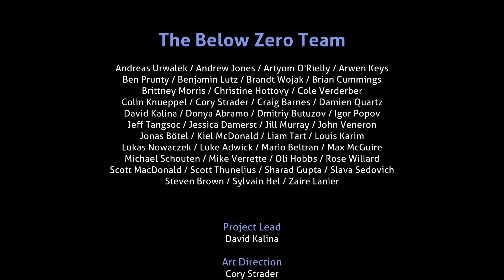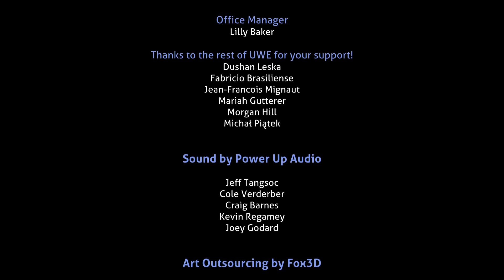Subnautica Below Zero #14 ENDE II 1 Stunde Livestream Let's Play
Hey Leute,

heute geht es weiter mit Subnautica below Zero.

Ein Spiel zum verlie(b)ren.

Also setz dich hin, lehne dich zurück und tauche in eine ganz besondere Welt ein.

Ich bin auch noch auf anderen Plattformen vertreten dazu schau mal hier:

Wenn ihr noch Ideen habt, lasst mich das doch gerne mal wissen

Wenn ihr einen lange bleibenden Gamer sehen wollt, bin ich genau der richtige ;D

-  geile neue Games
-  regelmäßige Videos
- Livestreams auf YouTube und Twitch
- Zocken mit einer coolen Community
- immer offen für neue Spiele ;D

Ich hoffe dir gefällt es.

Viel Spaß

Euer Doc.